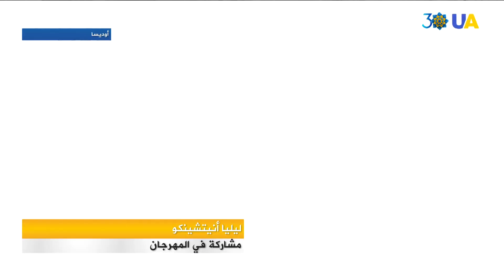مهرجان "المدينة الحمراء" في أوديسا.. احتفاء خاص بذوي الشعر الأحمر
تميز ذوي الشعر الأحمر بجاذبية غامضة عبر التاريخ تسببت بتشكيل أساطير حولهم، وصلت حد لعنهم وحرقهم في العصور القديمة، لكن هذه النظرة القاتمة تبدلت مع الوقت ووصلت في مدينة أوديسا حد الاحتفاء بالصهباوات وإقامة مهرجان خاص بهم .. مزيد من البهجة الآتية من المدينة -الحمراء- السعيدة.